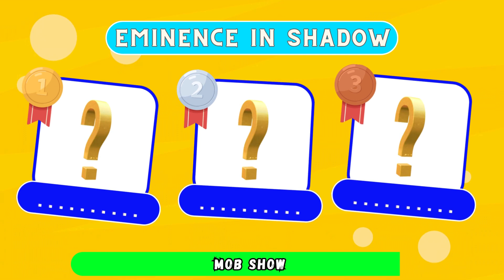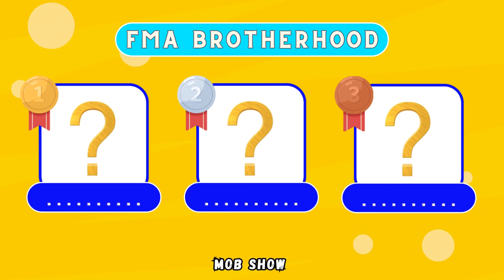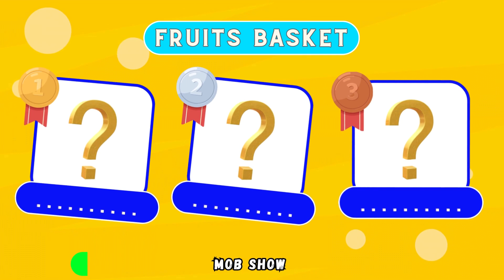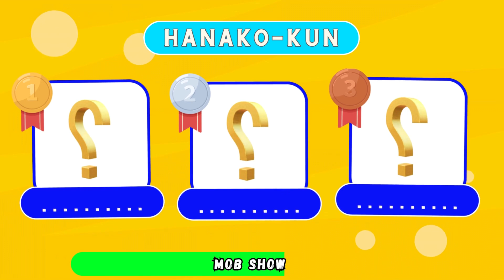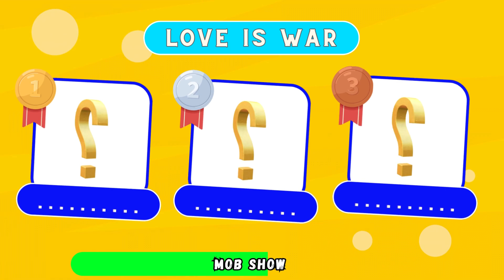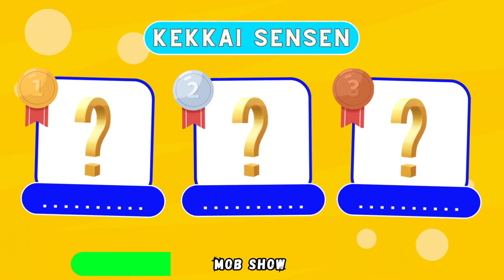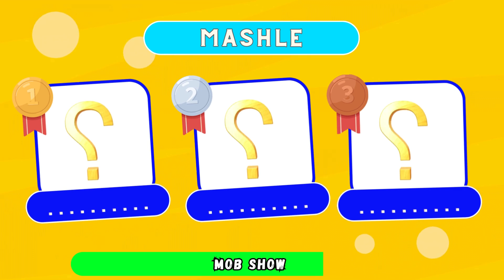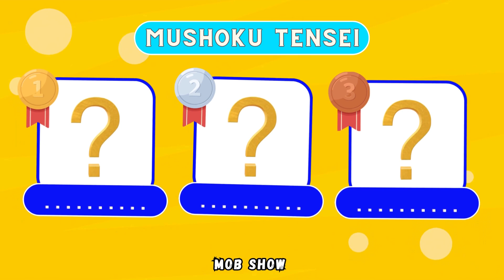👎 Revealed: Anime's Most Hated Characters🔥 TOP 3 of each Anime 🔍 Anime Quiz Part 1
👎 Who are the MOST HATED Anime characters? 🔥 Guess the TOP 3 of each Anime 🔍 Anime Quiz
👉 You will have to Guess the Most Hated Characters from each anime 🔊